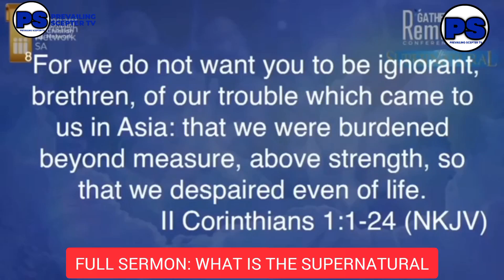BE CAREFUL OF MINISTERS THAT SPEAK THIS WAY, BECAUSE THEY ARE NOT SEND BY GOD